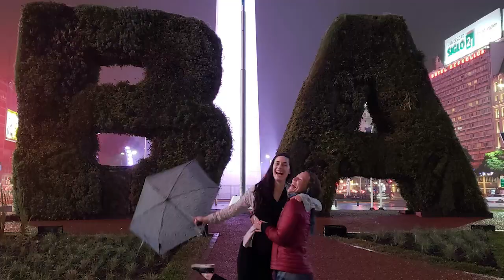Celebrating Empowering Friendships! Ep 6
"Hey Sarah- wanna go on a camping trip?"
The answer is always a "HECK YES"

Come join one of my dearest friends, Cassidy and myself as we explore Adirondack Mountains in Upstate New York! The trip was full of laughs, clunky moments, but mostly the love, gratitude, and appreciation of meaningful people and supportive friendships!! Cassidy and I have been friends for 7 years and have been with each other for the ups and downs of life!

This video is more than a camping trip- This video is important 2 -fold.
Number 1: Empowering Female Friendships is so important
So often in media outlets female characters are seen as manipulative, gossipy, and jealous of each other. Is this really how we should behave towards each other? How about support, laughs, and someone to give you a much needed reality check from time to time. Having female best friends who support you and encourage you and empower you is so so so so important!! Heres to your best friends!

Number 2: People with disabilities have friends
OMG That sounds like a no-brainer, however people with disabilities may have limited access to the ability to make and maintain social relationships. We also have to navigate extra social layers of "is this person being nice to be because they actually want to be my friend or because they feel bad for me?" We may have to sift through the caregiver/care receiver roles and that can make close relationships complicated.

People with disabilities are 100% worthy of close friendships, one where they are seen and valued as equals, and that the disability is not ignored or hyper focused on int he relationship.
This is a part of who I am and that is ok!!

Here's to all of the supportive and solid friends we have in our lives and here is a video tribute to them!!

Also! Go outside if it brings you joy: check out these awesome spaces we went too!

amputee, limb difference, limb difference awareness, disability, disability pride, adaptive, adaptive activities, activities of daily living, ADLs, occupational therapy, occupational therapist, hand difference, congenital hand difference, congenital limb difference, aeralist, aerial arts, adaptive aerial arts, adaptive circus